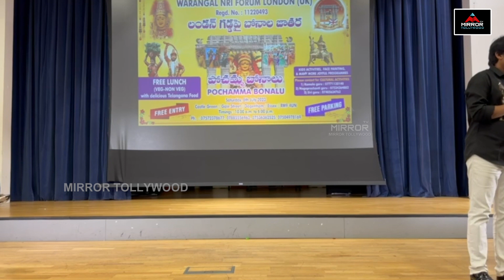Jabardasth Rocking Rakesh Funny Skit In London | Jabardasth Sujatha | Mirror Tollywood